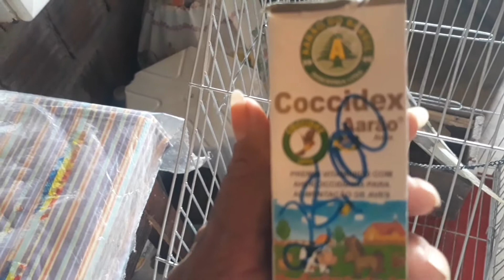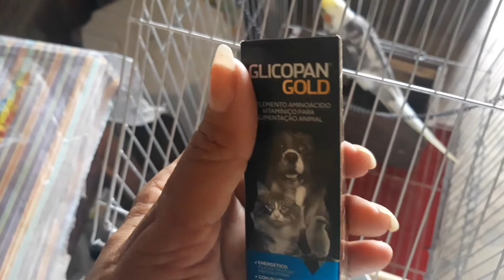Aminha calopsita vai ser papai